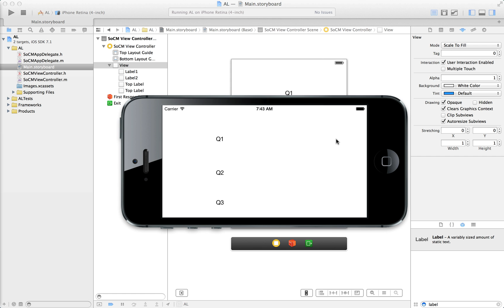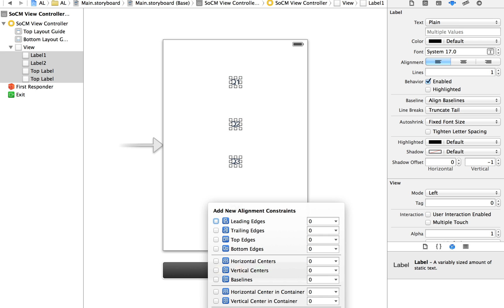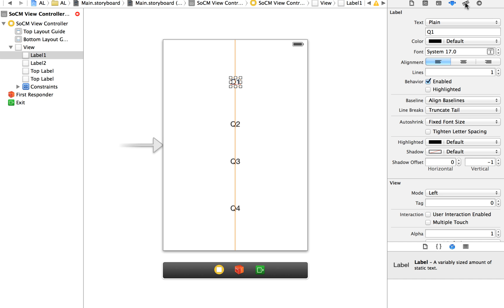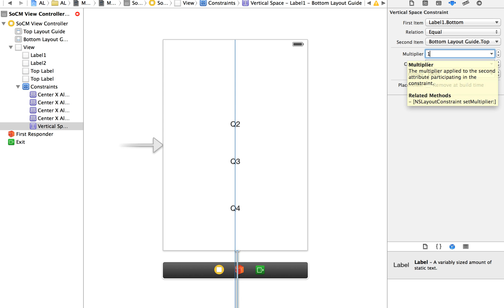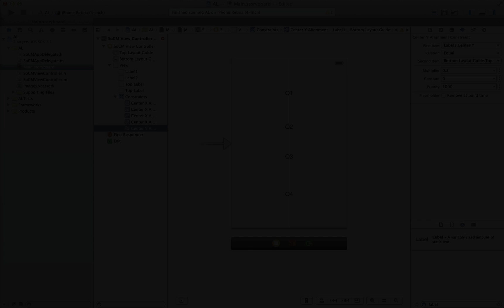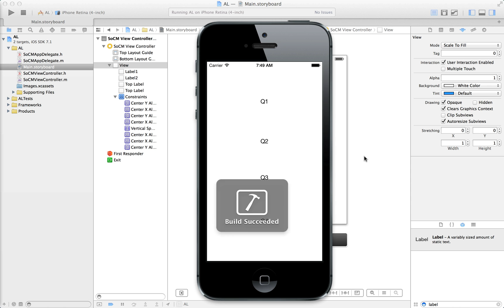Even Spacing using Autolayout in Xcode 5.1 (1080p)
Short video showing how to evenly distribute and space subviews using autolayout in Xcode 5.1.1

Prior to Xcode 5.1, you probably did this in code. Now it's simple in Interface Builder (Storyboard)

This technique seems to work as expected, although I would welcome comments if you know of a better way.